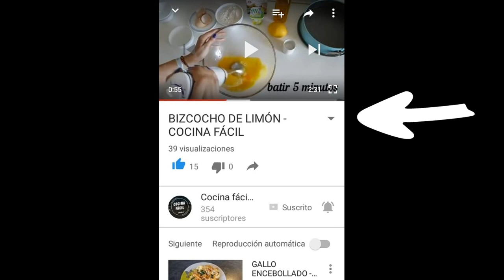RECETA TARTA DE QUESO Y CHOCOLATE AL HORNO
¿Te apetece probar algo diferente? A la tradicional tarta de queso cremosa y suculenta le hemos añadido chocolate! una dulce tentación para los golosos. Su sabor no es demasiado dulce y es ligera y apetecible para cualquier ocasión.

Los ingredientes son:

Para la base:
200g galletas
100g mantequilla
10gr cacao en polvo

Para el relleno:
250g queso untar
3 huevos
500ml nata
100g azúcar
10ml esencia de vainilla
100g chocolate fondant

Para la superficie:
frambuesas
azúcar glass